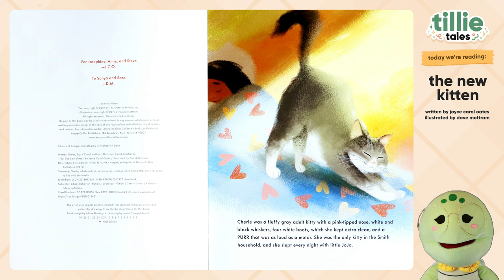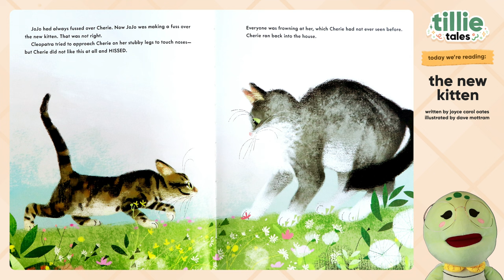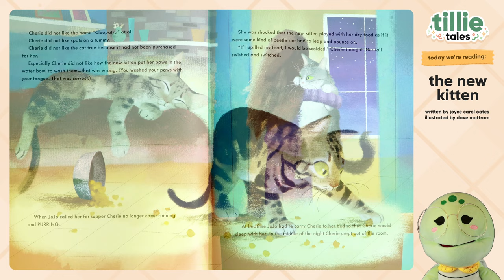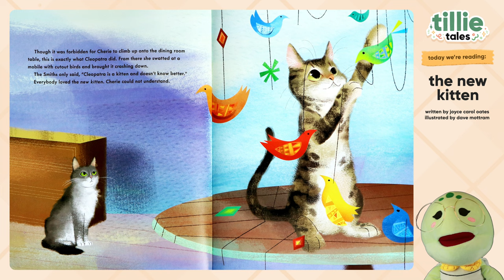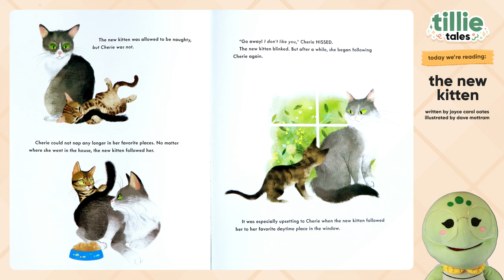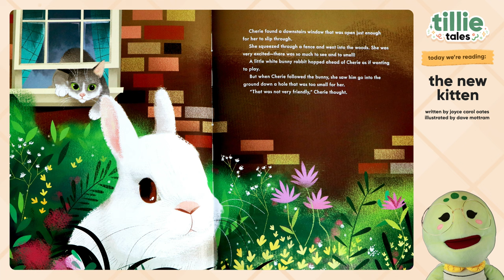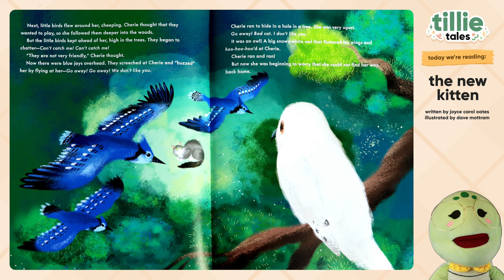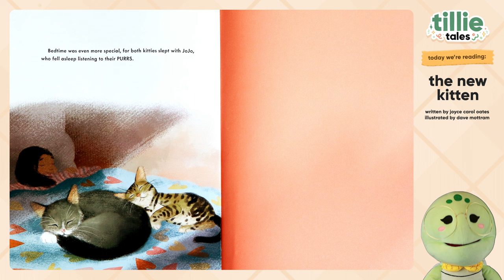🙀 THE NEW KITTEN by Joyce Carol Oates 📖 Kids Book Read Aloud (4K)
As the only cat in her house, Cherie is accustomed to being showered with treats and affection. So when her family brings home a new kitten named Cleopatra, Cherie resents that she's no longer the center of attention—and she can't believe all the trouble that the kitten gets away with. Is one home big enough for two kitties?

THE NEW KITTEN
By Joyce Carol Oates

Tillie Tales is here to share wholesome, joyful stories for our littlest book lovers. Come and read with Tillie the Turtle—with new stories every week!

Special thanks to the authors and publishers of this amazing book. To show your support & appreciation for these talented writers and artists, please add this book to your home library!